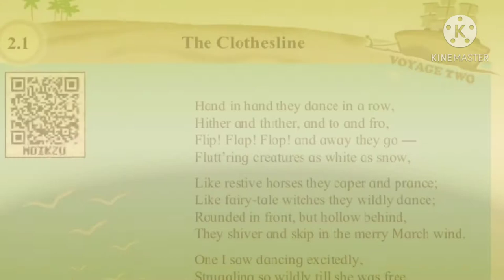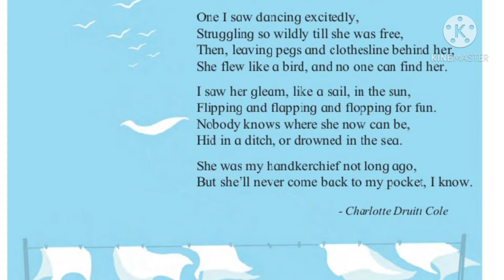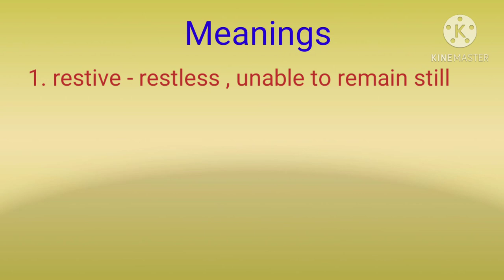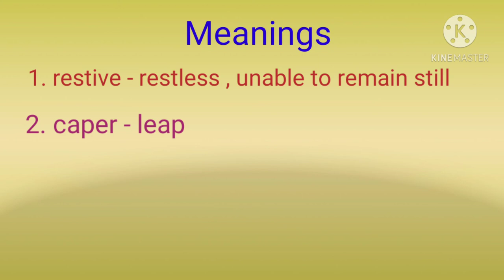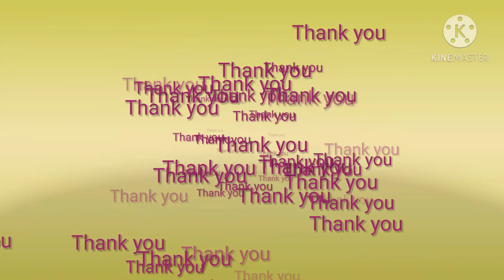STD VI English 2.1 The Clothesline